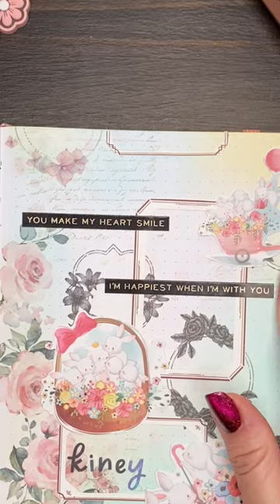ASMR | Rabbit Theme 🐇 | Name #42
This theme was requested by viewers 😍 Hope you all like it 😉

Mini Ink Blending Tools with Round Domed Foam Replacement Applicators for Scrapbooking Card Background Making Hand Tool 2021 Hot
JIANWU 30 Pcs Creative Border Memo Pad Retro Tearable Message Note Paper DIY Scrapbooking Decoration Collage Material Stationery
60 pc/lot Planet Moon Stars Gilding Decorative Stickers Adhesive Stickers DIY Decoration Diary Stationery Stickers Children Gift
Hot selling Ink text transparent clear stamp / silicone seal roller stamp DIY scrapbook album / card production